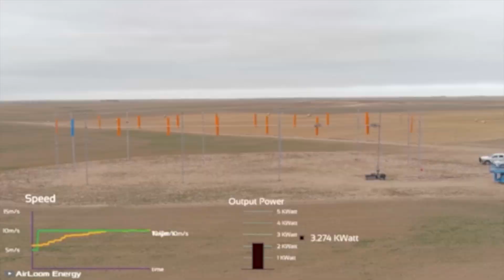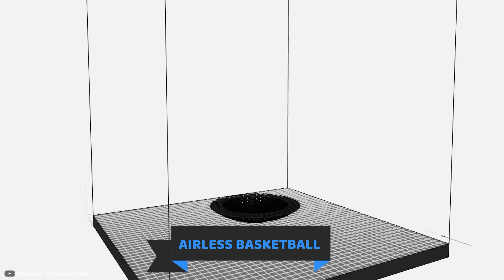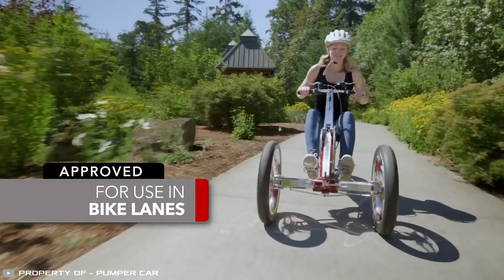15 Amazing Technology Inventions You Should Know About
Welcome! We're about to explore 15 amazing technology inventions with the power to transform our lives. From mind-bending to life-saving, get ready to be amazed!

The world thrums with possibility. It's a vibrant tapestry woven from ideas that hold the power to transform our very existence. We stand at the precipice of a new era, where human ingenuity and technology converge in a way never before seen.
Each day, we witness the birth of groundbreaking inventions and significant advancements across a wide spectrum of fields. The diverse landscape of emerging technologies is a fertile ground for innovation, with each new development carrying the potential to profoundly impact our lives.
This video delves into fifteen incredible inventions that are set to reshape our world in the immediate future. From the seemingly trivial (yet ingenious) airless basketball to revolutionary breakthroughs in robotics, these inventions are not just making waves in industries, but also in our daily lives.
Get ready to be blown away by the latest feats of human ingenuity as we unveil our compilation of 15 amazing technology inventions!

▶️ 00:00 15 Amazing Technology Inventions
00:16 Origami Wheel
01:00 Ring Bot
01:45 Airloom Energy
02:39 Inflatable Robot
03:51 Autonomous Trucks
04:29 Folding Mechanisms
05:17 Overdrive USB
06:06 Airless Basketball
06:47 Skick
07:30 Bose
08:15 Robots 1X
09:02 Fast Track
09:51 Pumper Car
10:40 Can Cannon